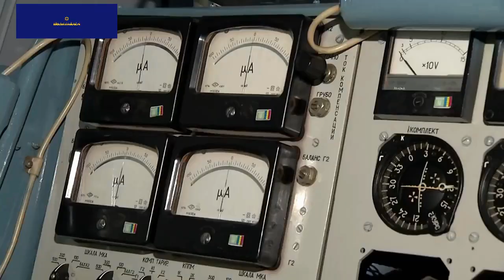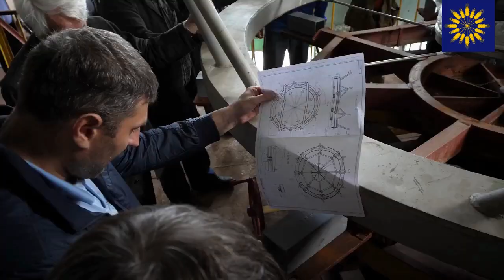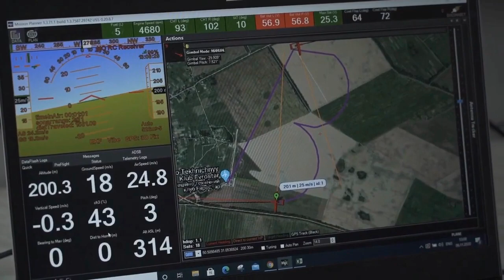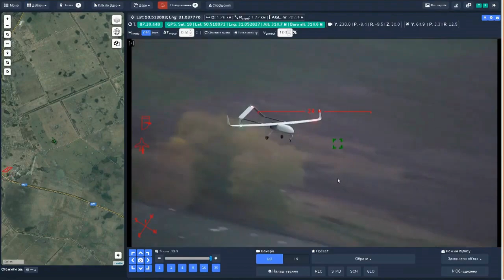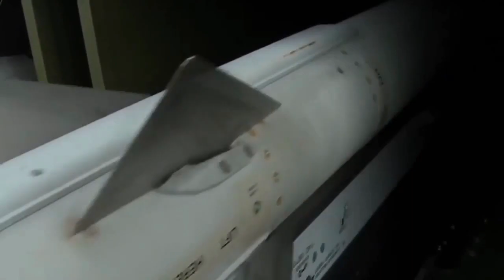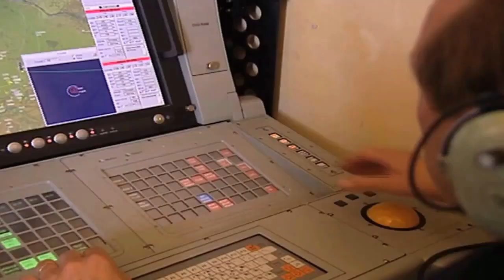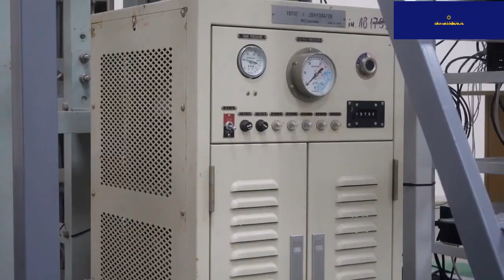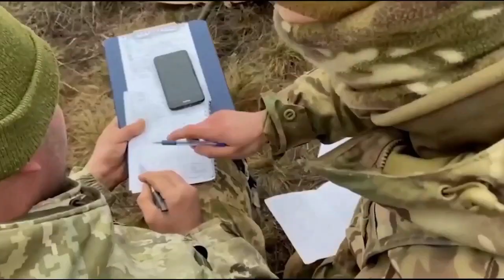Дайджест новостей за неделю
Дайджест главных новостей за неделю (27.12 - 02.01) от нашего канала